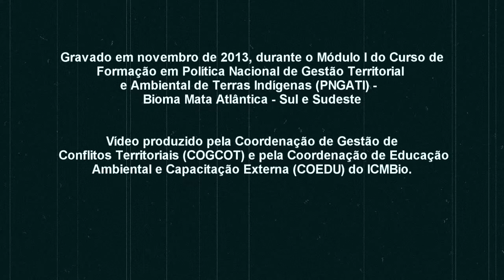PNGATI - potencialidades e limites - Entrevista com Henyo Barretto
Entrevista com Henyo Barretto

Política Nacional de Gestão Territorial e Ambiental de Terras Indígenas -- PNGATI